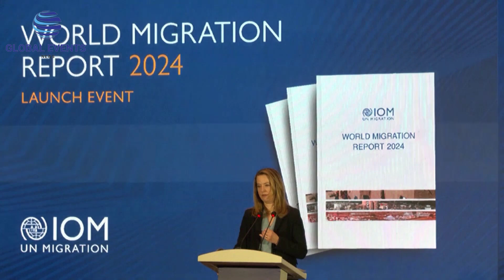TRUMP LAWYER QUESTIONS STORMY DANIELS' ACCOUNT OF SEX WITH TRUMP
- US ASYLUM CHANGE AIMS TO SPEED UP SOME REJECTIONS AT MEXICO BORDER
- DEATHS IN BRAZIL FLOODS RISE TO 107, HORSE RESCUED FROM ROOFTOP
GLOBAL EVENTS NEW is a collection of innovative and powerful news brands that deliver compelling, diverse and engaging news stories. We deliver the best in breaking news, live video coverage, original journalism and segments from your favorite News Shows.